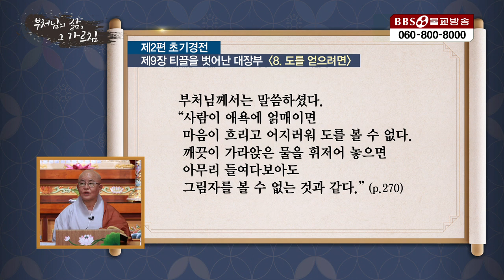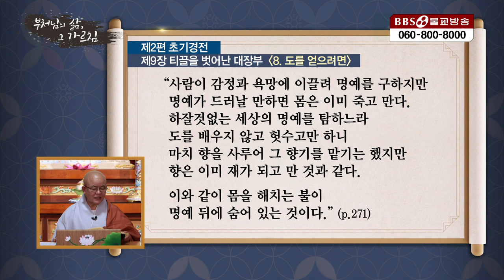부처님의 삶 그 가르침 35회